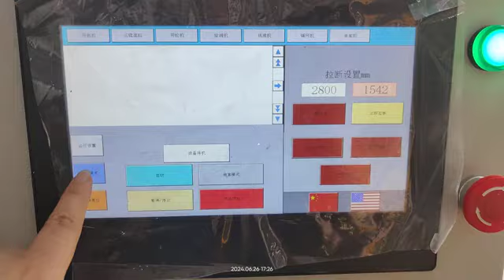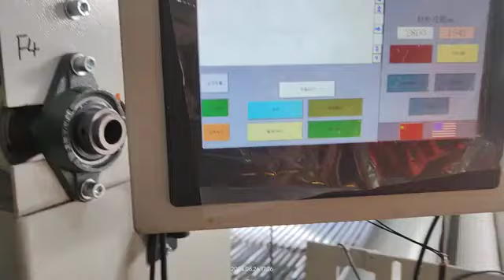Wadding Line Feeding Direction carding production line